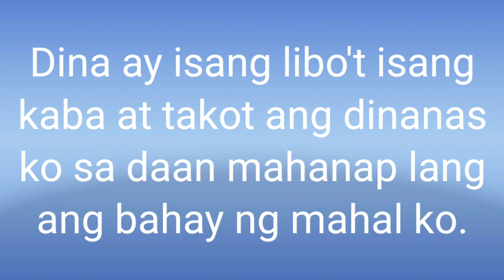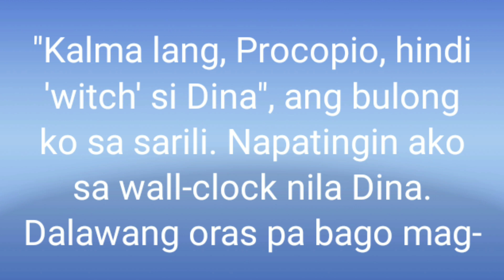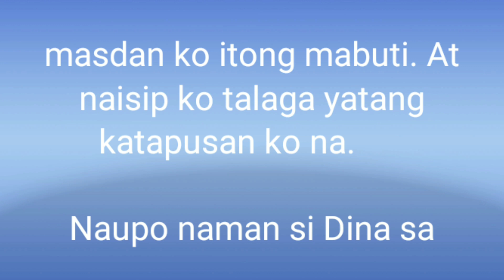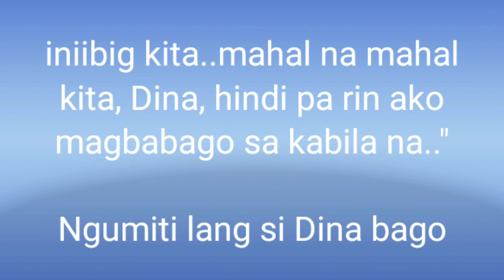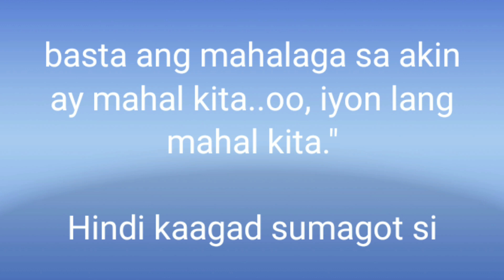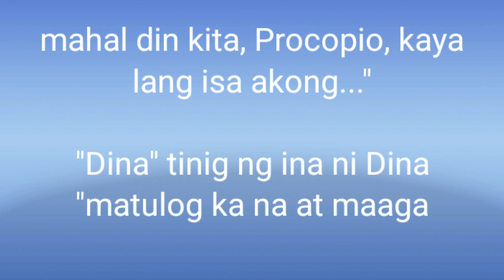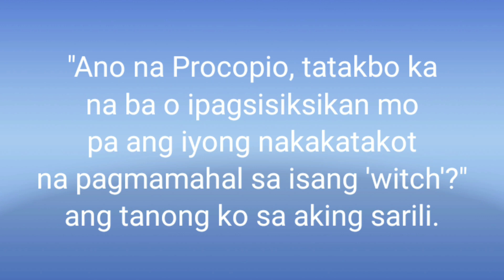unspokenwords // The Love Witch (Part3) 😄